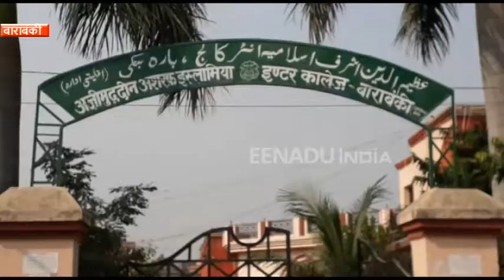बाराबंकी में मीजल्स रूबेला टीकाकरण अभियान शुरू, बच्चों में दिखा उत्साह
बाराबंकी :  तेजी से पैर पसार रही मीजल्स रूबेला की बीमारी के लिए सोमवार को टीकाकरण अभियान शुरू किया गया. इसको लेकर स्कूली बच्चों में खासा उत्साह दिखा. अभियान की शत-प्रतिशत सफल बनाने के लिए प्रशासनिक अधिकारी लगातार मॉनिटरिंग करते रहे .